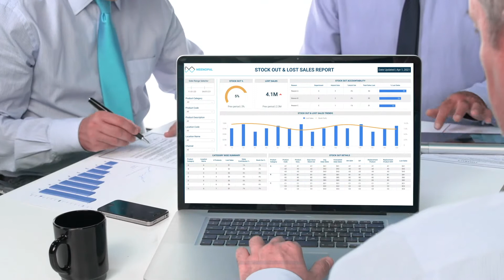NeenOpal Company Introduction | Revolutionizing Data Science Innovation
NeenOpal is a global consulting firm with a unique and specialized focus on Data Science, Business Intelligence, and Customer Relationship Management solutions. With development centers in India and the USA, NeenOpal stands at a unique advantage to aid customers from across the globe.

Neenopal has been listed in the "Top 15 Big Data Development Companies in India and USA | 2020"  and in the "Top Big Data Marketing Companies" by Clutch. We have also been featured by Clutch in "Top Tableau Consultants" as well as  "Top Salesforce Consultants | 2021".

Our highly competent and industry-experienced workforce ensures we deliver state-of-the-art solutions at a competitive price while accelerating the time to market for our customers' strategic initiatives. Our aim is to drive Digital Transformation for our customers, ranging from budding startups to large corporations, leveraging their data for disruptive and exponential growth.

Business Intelligence and Data Analytics
We provide end-to-end data engineering and BI solutions with cutting-edge tools and technology. Our data engineering expertise extends to all major cloud data platforms - AWS, GCP and Azure. We also have a diverse team efficient in bringing life to data with various data visualization tools like Tableau, Power BI, Klipfolio, Looker, and Google Data Studio.

NeenOpal is a Microsoft Certified Power BI Partner and a certified Looker Partner (part of the Google Cloud Platform), enabling us to deliver one-of-its-kind Business Intelligence Consulting services to customers.

Salesforce
NeenOpal's expert team of Salesforce Certified Consultants provides development, customization, integration, and support services on Salesforce.

About NeenOpal
NeenOpal is a global data analytics and consulting firm helping small and medium businesses, public sector units, and enterprises drive data-led decision-making. With a strong foundation in data engineering, cloud platforms, and BI tools, NeenOpal delivers tailor-made solutions that simplify complex data ecosystems.

Our certified experts help businesses design robust data pipelines, optimize performance, and generate actionable insights. Whether it’s inventory management, sales performance tracking, marketing spend analysis, or customer experience improvement, we’ve got you covered. Partnering with AWS and other cloud platforms, we enable your digital transformation with minimal overhead and maximum value.